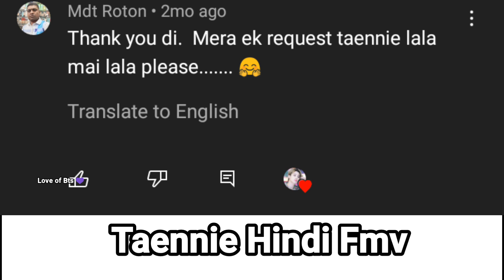Taennie ~ (Fmv) ~ Laila Main Laila / Req ❤️